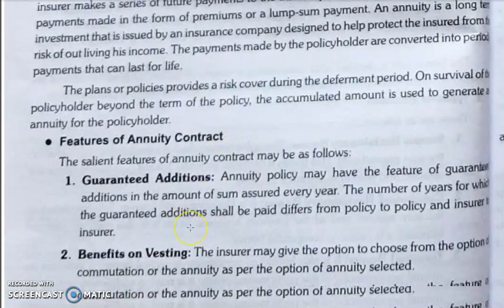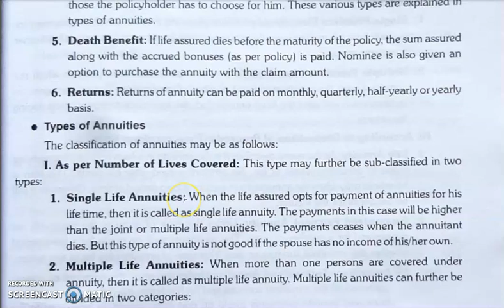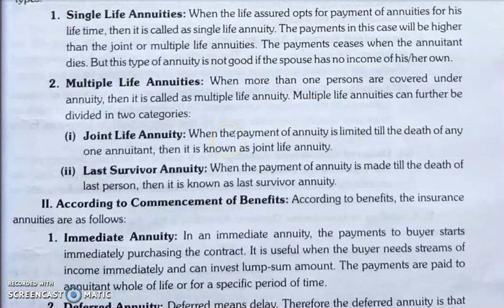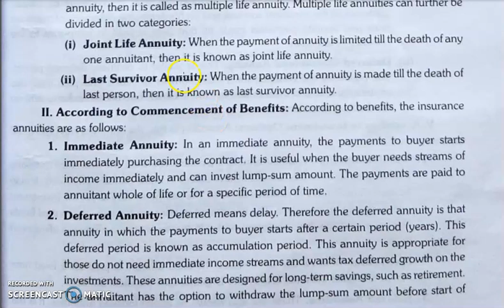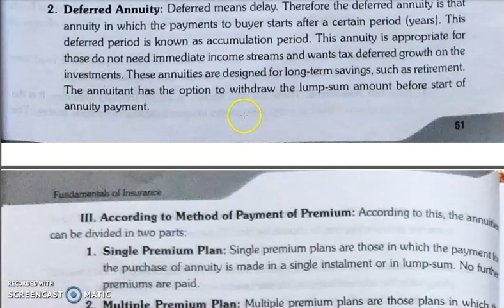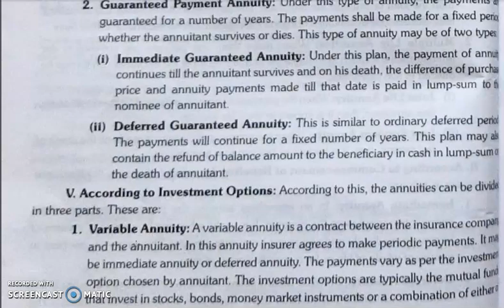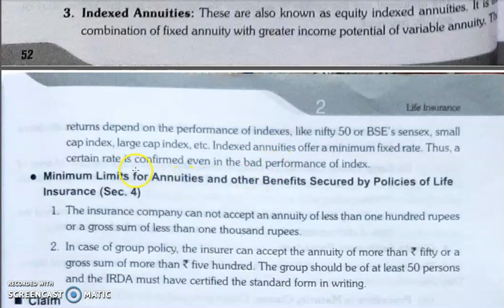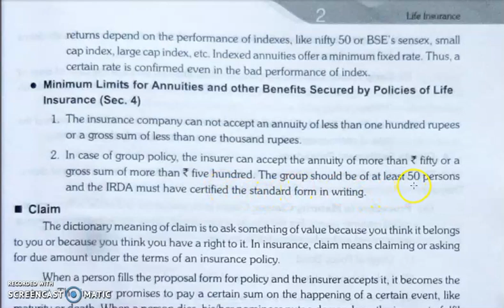FOI, CHAPTER 2, LECTURE 8.